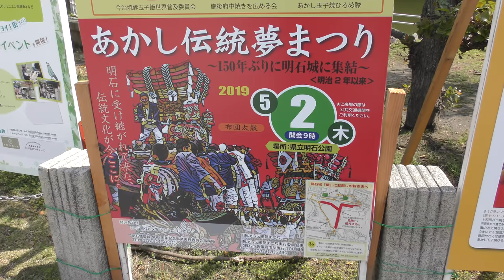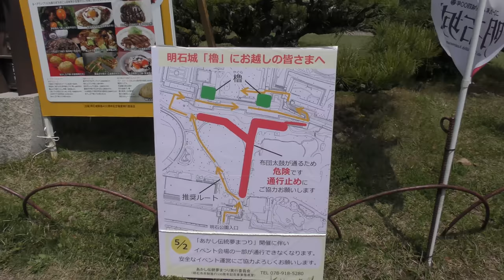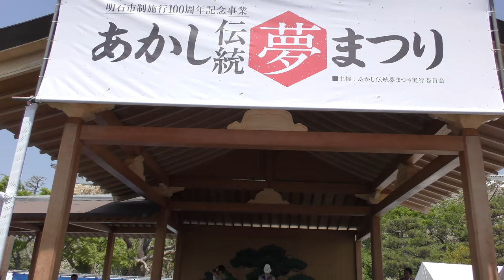⁴ᴷ 【あかし伝統夢まつり/令和元年(2019)】5/2(木)☆布団太鼓・獅子舞 大集結！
☆明石市内の布団太鼓が一堂に会するのは19年ぶり！
☆布団太鼓が“明石城”に集結するのは明治2年以来150年ぶり !

・Panasonic  HC-VX985M（4K/30fps）
→HD Writer AE 5.4
滞在 10:00→15:00頃